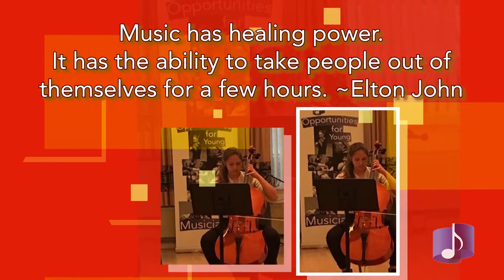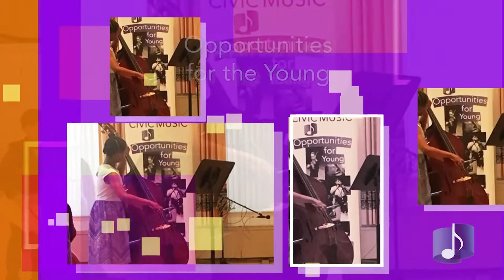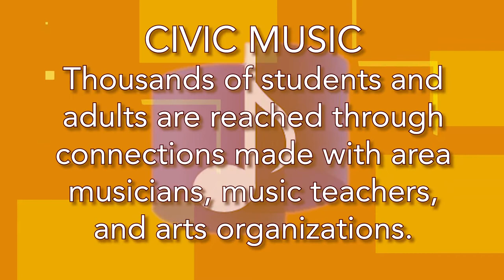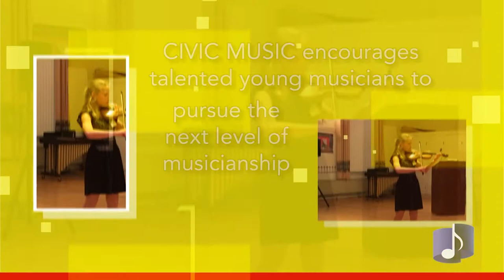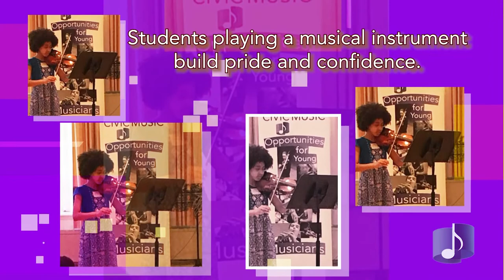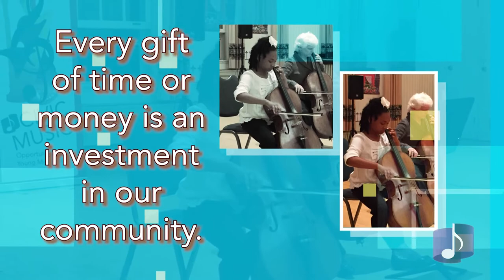CIVIC MUSIC MKE 2018: 100 Years Strong!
CIVIC MUSIC MKE supports music education and provides performance opportunities to young musicians in the greater Milwaukee area.

Our vision: To ignite a child's potential by nurturing the passion for making music.